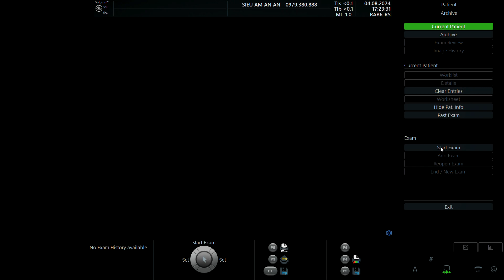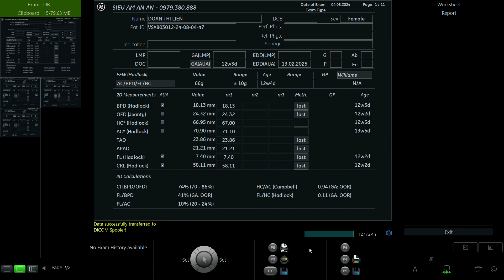ĐOÀN THỊ LIÊN 1999